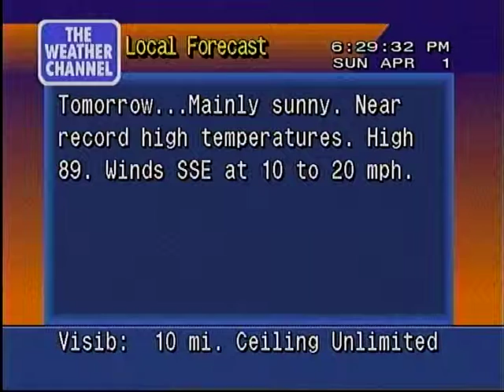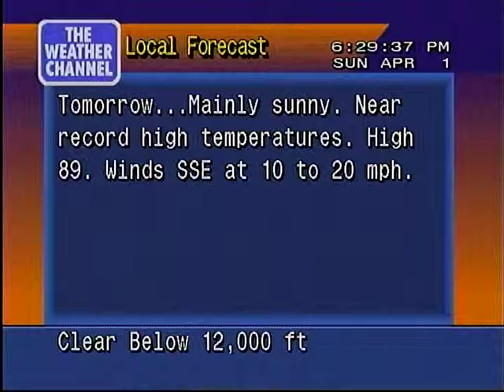WeatherStar 4000 Local Forecast 4/1/2012 @ 6:28 PM [HQ]